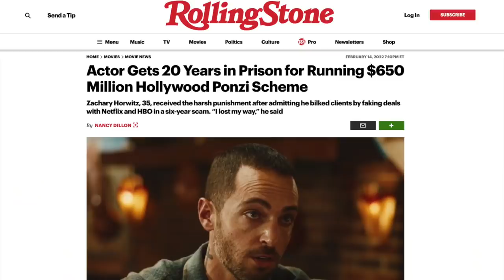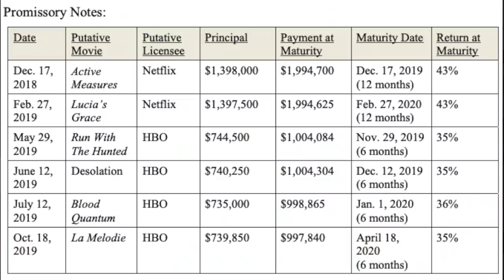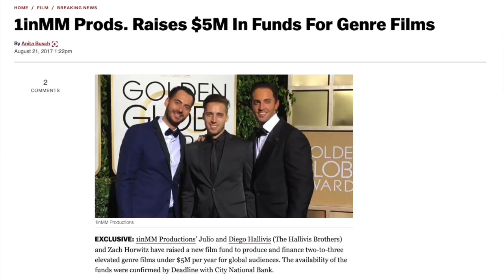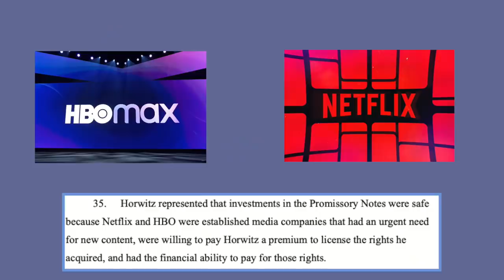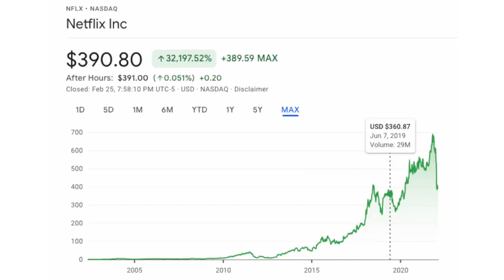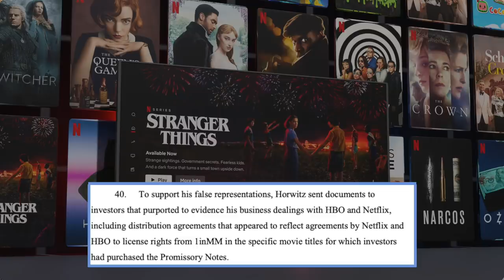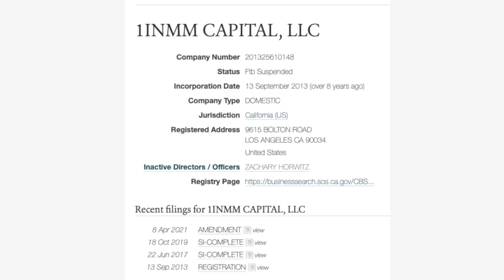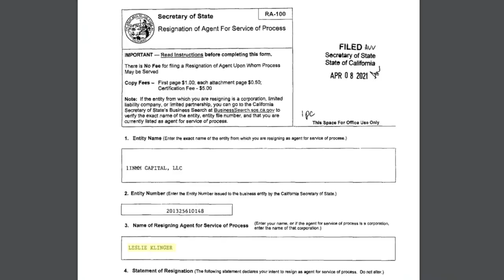Actor Fools Hollywood with $650 Million Ponzi Scheme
Zach Horwitz raised $650+ Million for his Ponzi Scheme.  He fooled 200+ investors.

He was recently charged with his crimes and faces 20 years in prison.

TIMESTAMPS
0:00 - Intro
0:40 - How Much Money was Raised
2:29 - How He Raised Money
4:02 - Why Investors Got Duped
6:17 - Here Come the Defaults
6:50 - 1inMM Capital
7:32 - How He Spent $8mm
8:41 - Victims
9:33 - Final Thoughts